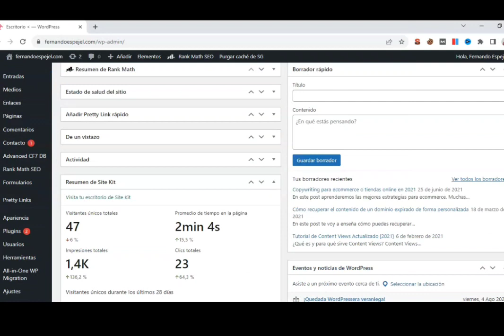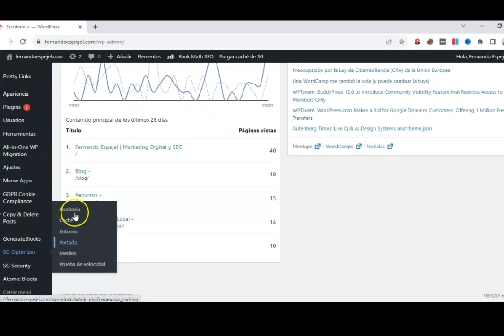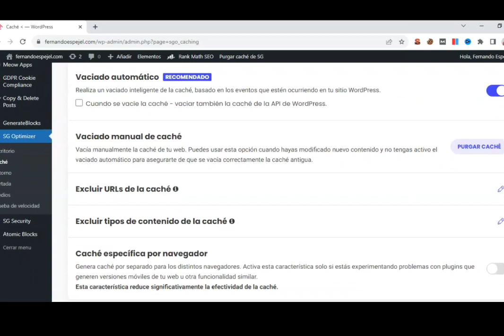Minificar código HTML, CSS y JS - Tutorial de SEO en Wordpress #16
Haz que tu web sea más ligera y cargue más rápido minificando el código HTML y los archivos CSS y JS.